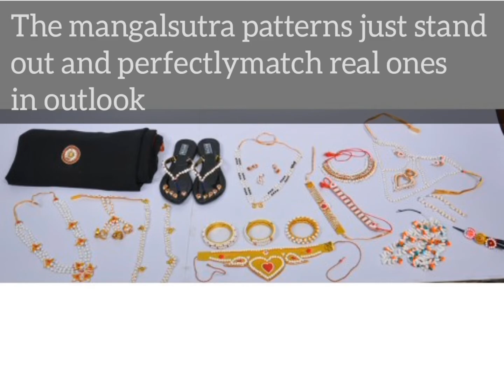Makar Sankranti traditions (Maharashtra) - Halwa Jewellery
Indian festivals weave in the cultural ethos and  creativity of individuals in society effortlessly.
Makar Sankranti is such a festival which involves a tradition of 'Halwa Jewellery' ( Halwyache Dagine) in Maharashtra. It is worn by infants, toddlers and newly weds coupled with black attire.

album : Indian Dreams
Track : Inspire
Musician: Ashutosh